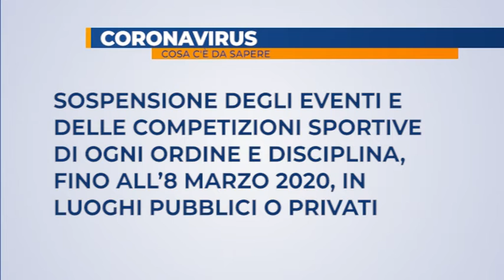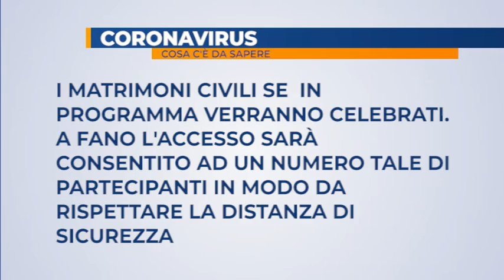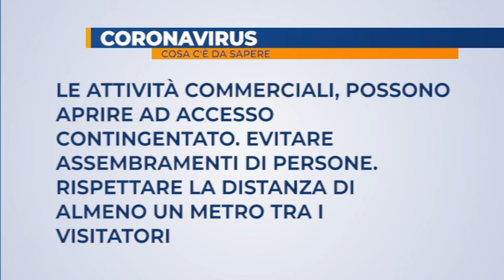Decreto del Governo sul Coronavirus: ecco le regole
La provincia di Pesaro e Urbino è zona gialla ed è stata inserita nel decreto firmato dal Presidente del Consiglio Conte.